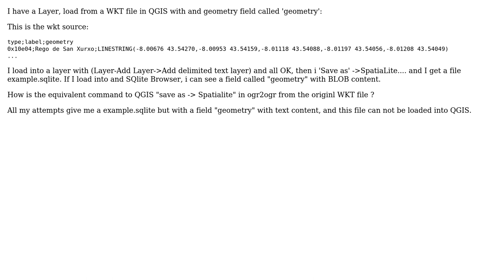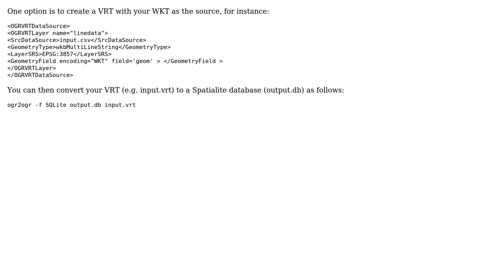GIS: ogr2ogr equivalent command as QGIS "save as SpatiaLite"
With thanks & praise to God, and with thanks to the many people who have made this project possible! | Content (except music & images) licensed under CC BY-SA | Music | Images & others | With thanks to user whyzar user Juanma Font user dmci and the Stack Exchange Network Trademarks are property of their respective owners. You are responsible for your own actions.